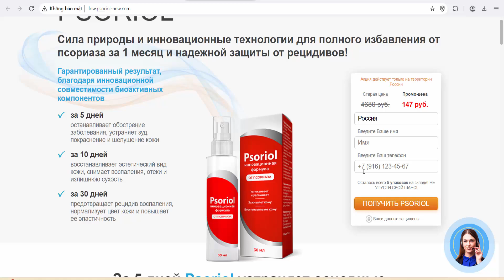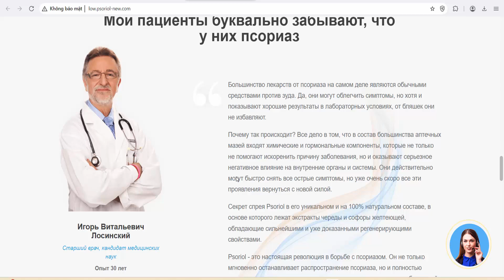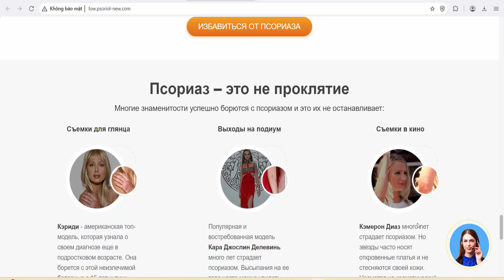Psoriol - spray for psoriasis | low price (Russia)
The power of nature and innovative technologies for complete relief from psoriasis in 1 month and reliable protection against relapses!

Guaranteed results thanks to innovative compatibility of bioactive components
stops the exacerbation of the disease, eliminates itching, redness and flaking of the skin

restores the aesthetic appearance of the skin, relieves inflammation, swelling and excessive dryness

prevents relapse of inflammation, normalizes skin color and increases its elasticity